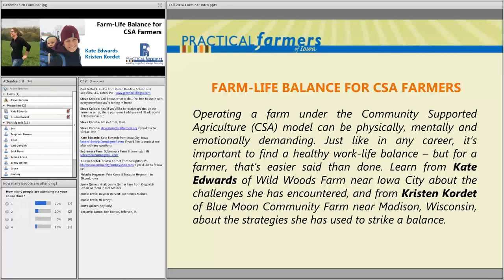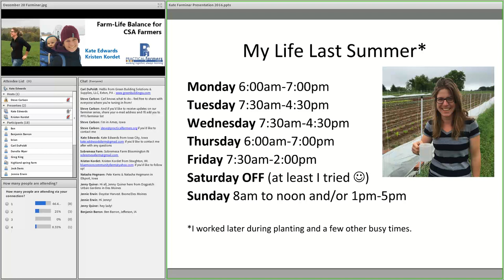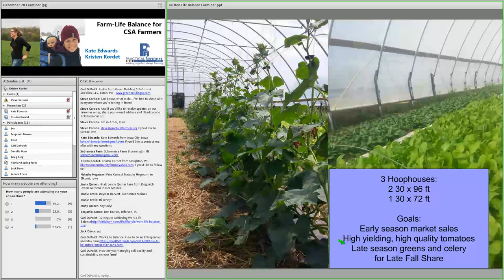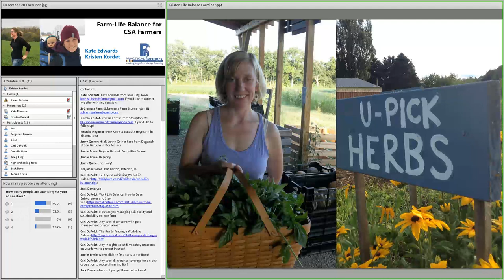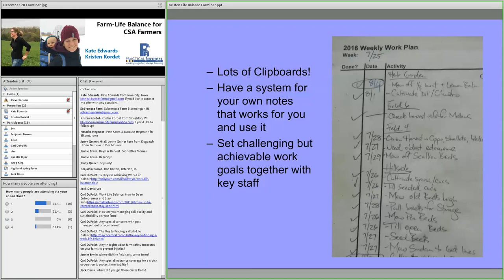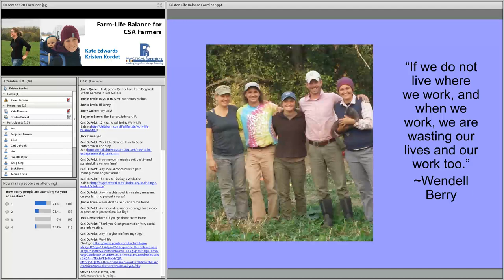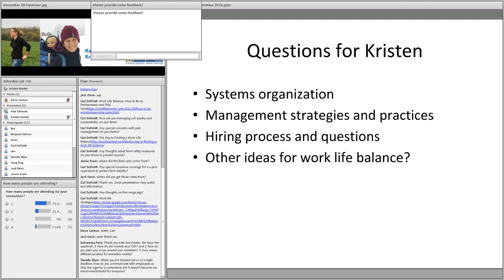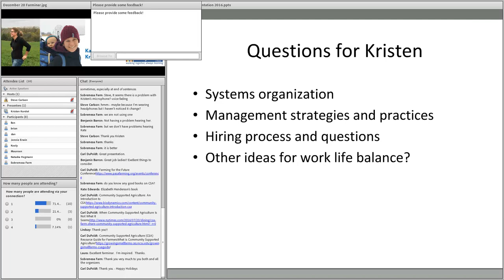Farm-Life Balance for CSA Farmers - Farminar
Operating a farm under the Community Supported Agriculture (CSA) model can be physically, mentally and emotionally demanding. Just like in any career, it’s important to find a healthy work-life balance – but for a farmer, that’s easier said than done. Learn from Kate Edwards of Wild Woods Farm near Iowa City about the challenges she has encountered, and from Kristen Kordet of Blue Moon Community Farm near Madison, Wisconsin, about the strategies she has used to strike a balance.

Kate Edwards runs Wild Woods Farm. She is in her seventh year of farming and sells the majority of her harvest through a CSA. Kate is interested in continuous improvement and is curious about the unique challenges women face in the lady boss farming world. She seeks to balance product and customer service excellence with life balance, and will focus her inquiry with Kristin on management strategies to improve life balance.

Kristen Kordet farms at Blue Moon Community Farm, a 6-acre market farm serving CSA and farmers market customers in the Madison area. While she lives on the farm with her husband and son, Kristen is a solo farm owner and primary manager, using a crew of assistant managers and employees seasonally.  After 12 years in business, Kristen feels Blue Moon has achieved a “sweet spot” in size and scale for her lifestyle.

This farminar was recorded on December 21, 2016.